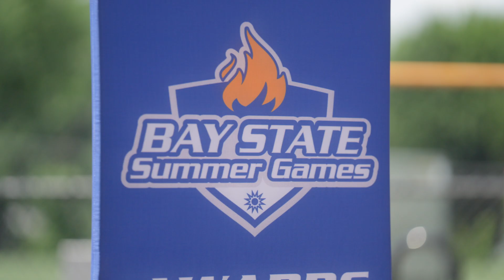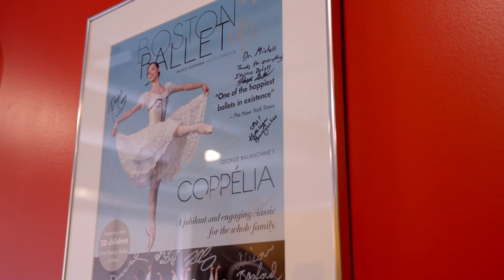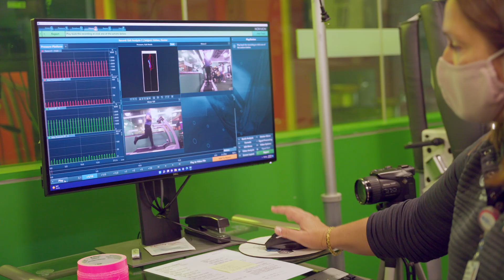Inside the Medical Sports Medicine Fellowship | Boston Children’s Hospital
Fellows and faculty describe the Boston Children’s Medical Sports Medicine Fellowship (also called the Primary Care Sports Medicine Fellowship) learning experience. Grounded in the basics of sports medicine, the program offers fellows flexibility to shape their experience so that it meets their learning and career goals.